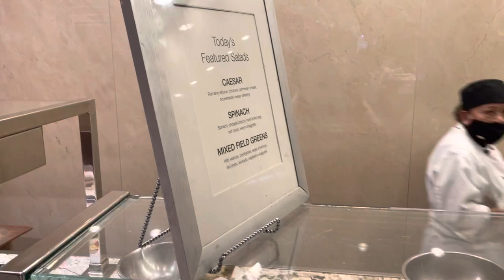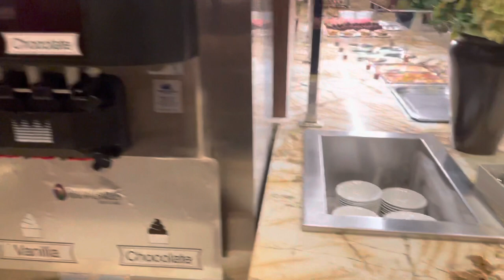Toucan Charlie’s Buffet and Grill, Reno NV A+ food